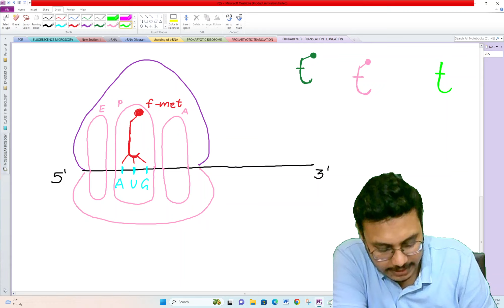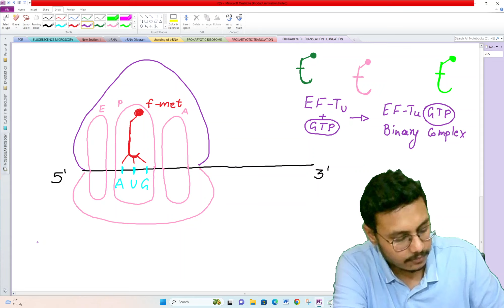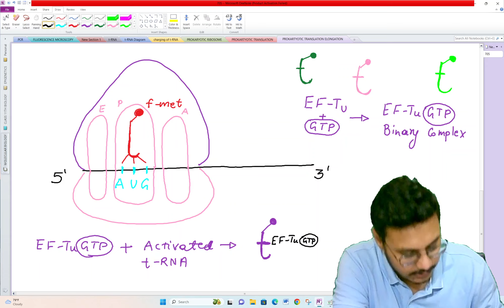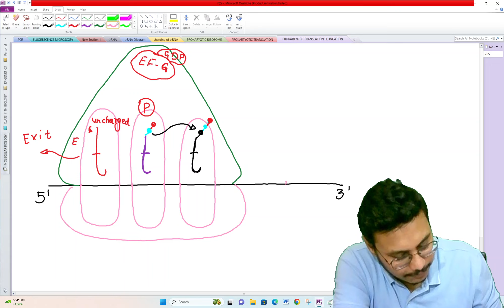PROKARYOTIC TRANSLATION ELONGATION IN HINDI